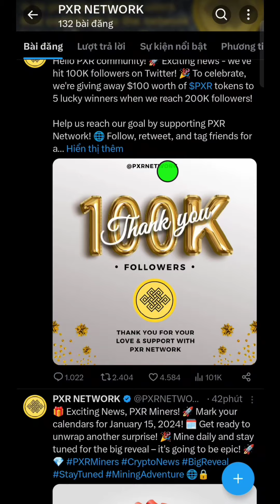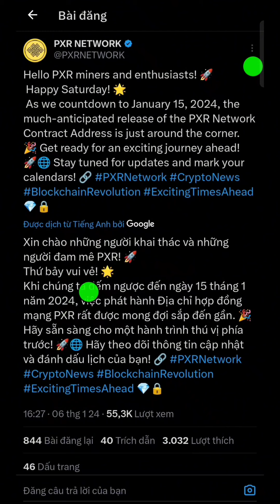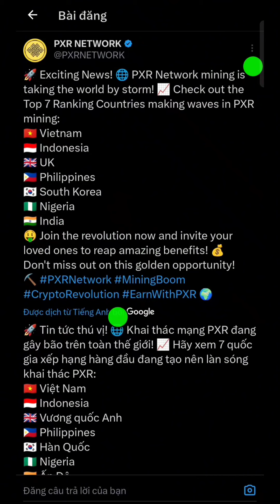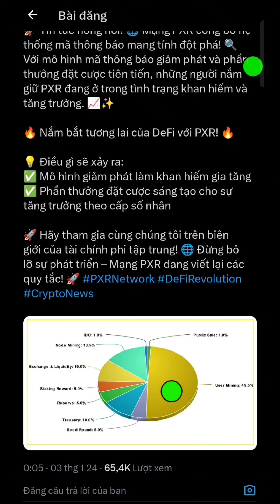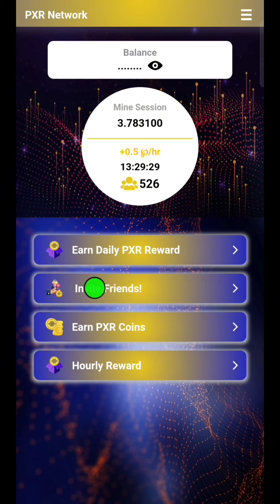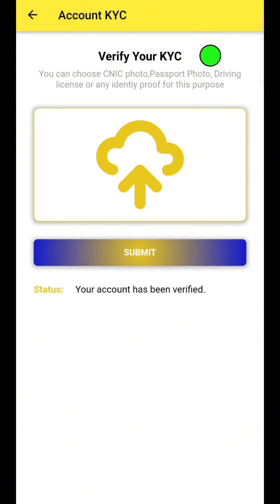Khi Nào PXR NETWORK Lên Sàn l 15/1 Phát Hành Mã Contract l Blog Của Hải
Khi nào pxr network lên sàn?

Nhập mã mời PXR NETWORK: 98ca4 để tăng tốc độ khai thác